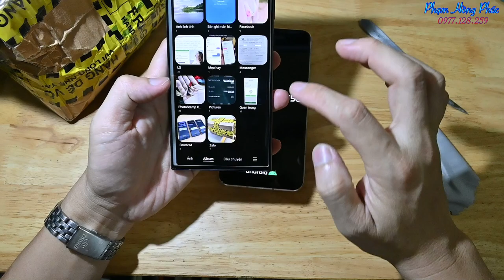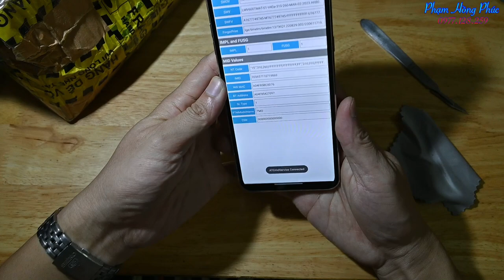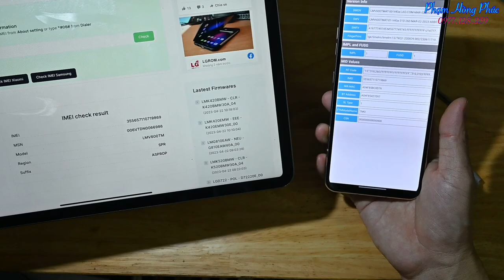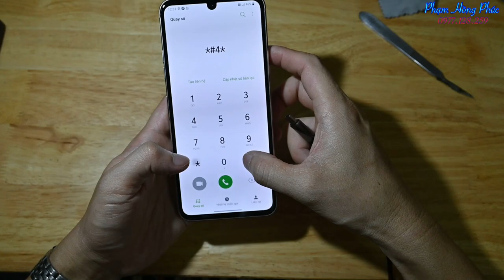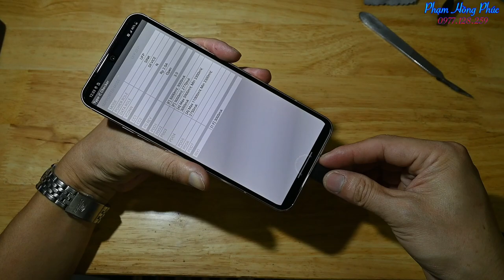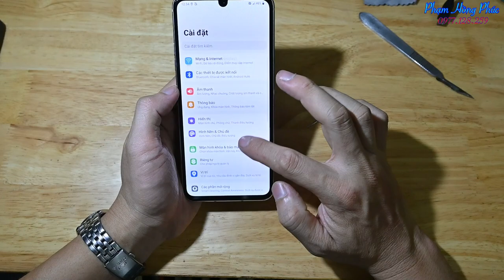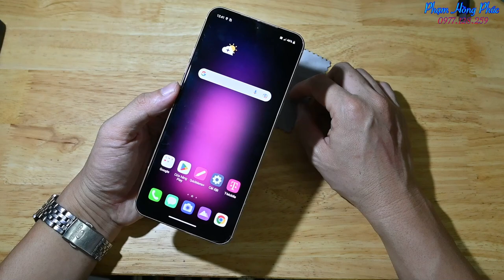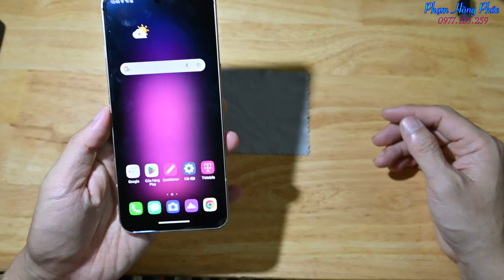Bị tráo hàng khi ship COD... part 2